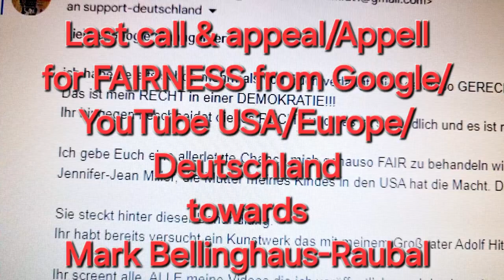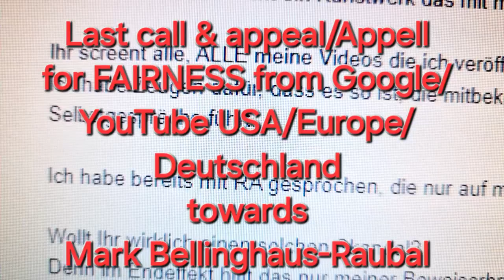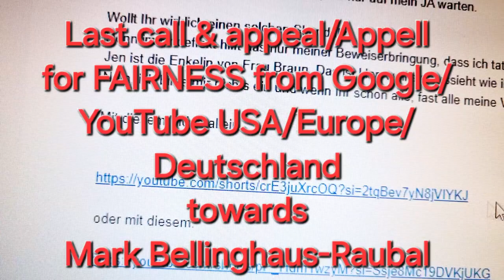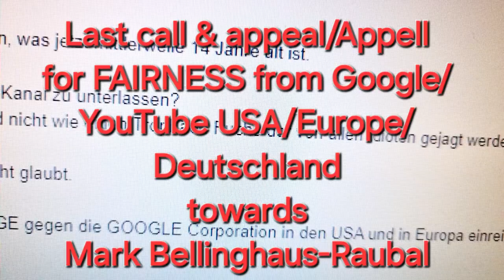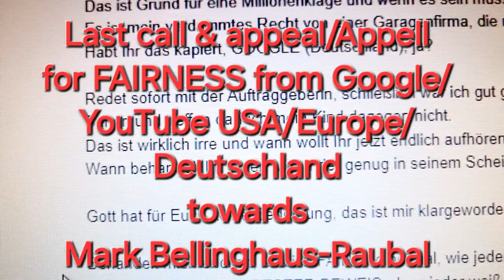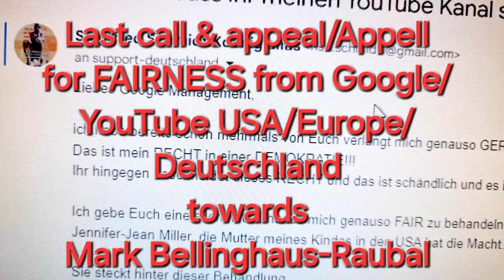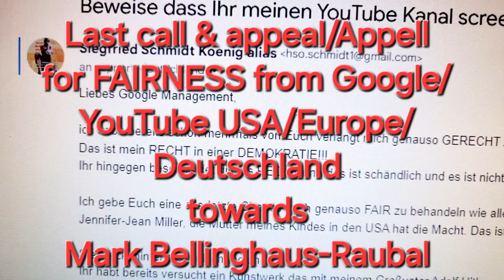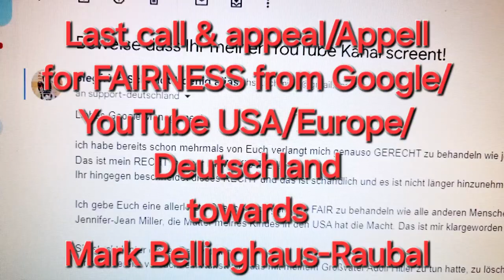Letzter Appell/Last call an Google/YouTube USA/Europe/Deutschland wg. unlauteren Wettbewerbs/Unrecht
Links zu Artikeln über Mark Bellinghaus als Marilyn Monroe Experte und Investigativ Journalist:
Die beiden Fotos für dieses wichtige Video, zeigen nur zwei meiner unzählig vielen, überzeugenden Beweismittel, dass ich weder ein Fantast, noch dass ich schizophren bin. Diese Angelegenheit ist viel zu ernst, um damit Spott zu treiben. Oder es ins lächerliche ziehen zu wollen.
Ich habe seit 14 Jahren genug leiden müssen, seitdem mir eine Holocaust/Auschwitz-Überlebende reinen Wein einschenkte. Eine Freundin namens Eva Brown, mit der ich sehr eng befreundet war, und die ich in jüdische Einrichtungen und zu Police Académies in Los Angeles gefahren habe.
Das Foto rechts zeigt die Nichte Adolf Hitlers, Angela "Geli" Raubal, meine leibliche Großmama und das andere Foto zeigt ihren Sohn, Friedhelm Meinhardt Koenig, 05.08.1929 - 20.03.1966, meinen Papa, das uneheliche Kind vom "Führer" Adolf Hitler und seiner eigenen Verwandten, die ihr Kind in Leipzig zur Welt bringen musste, und danach an der Trennung zerbrach. Sie wurde dick und unzufrieden, was die Bahn frei machte, für Eva Braun. Jeder Mensch sieht mit bloßen Augen die Ähnlichkeit zwischen meinem Papa, der an einer Herzanomalie mit nur 36 Jahren verstarb, wegen der schweren, und so starken inzestuösen Verbindung eines Onkels mit seiner eigenen Nichte! Das ist eine echte Sensation, die in jeder Hitler Biographie noch nicht zu finden ist, aber definitiv hineingehört.
Die Geschichtsbücher über Adolf Hitler müssen ergänzt werden, und wie mein armer so früh verstorbener Vater gehöre auch ich, Mark Bellinghaus-Raubal zu einer sehr verhassten und außergewöhnlichen Familie mit dazu: den Hitlers.
Deshalb wurde ich von beiden deutschen Kirchen missbraucht, vorsätzlich gequält, vergewaltigt und fast umgebracht, als kleiner Junge wohlgemerkt!
Deshalb wird mich die EKD niemals, niemals zum Vorsitzenden machen.
AMEN
Einigkeit + Recht + Freiheit?
75 Jahre deutsches Grundgesetz - die gesamte Justiz Münster verstößt nicht nur dagegen!
von Mark Bellinghaus, Schauspieler, Künstler, Autor, Investigativ Journalist, Fotograf & erfolgreicher Aktivist gegen Kindesmissbrauch
Viele von Euch können sich sicher noch an den sogenannten Fall "Gustl Mollath" erinnern, vielleicht auch, weil dieser unfassbare Justizskandal verfilmt wurde, und Jan Josef Liefers den von der bayerischen Justiz fast zu Tode gequälten Gustl Mollath spielte. Im Fall Mollath zog sich der Skandal weit über 7 Jahre lange hin. Mollath wurde in die Psychiatrie eingewiesen, nur durch eine gemeine Lüge seiner Ehefrau, die behauptete, ihr Mann hätte sie geschlagen.
Und genau so ging es hier in Münster bei mir los. Sei meiner Rückkehr aus den USA, um mich für 9 lange Jahre um meine Mutter zu kümmern, wurde von einer Unrechtsjustiz auf mich eingeprügelt. Ich schlage aber jetzt mit echter Wucht zurück! Zuerst mit einer Strafanzeige gegen einen Unrechts-Richter namens Benjamin Künneth, der, man glaubt es kaum, mich viermal "im Namen des Volkes" schuldig sprach. Einfach so. Und einfach nur, wegen knallharter Lügen die von 4 verschiedenen Nachbarn sich so ausgedacht wurden.
Sigrid Butt, Zeugin Nummer 1 behauptete ich sei als "Adolf Hitler verkleidet im Garten meines ehemaligen Wohnhauses auf sie zugestürmt. All diese Lügen beweisen ebenso warum Leute das tun. Dieser kriminelle Justizskandal ist nun im 14. Jahr und man lässt mich nicht in Ruhe.
Ich wurde durch die Falschaussagen der 4 Lügner, die ich natürlich anzeigte, sogar schon offiziell obdachlos. Ich stellte Strafanzeigen denn am 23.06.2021 besiegte ich in meiner Berufungsverhandlung vor dem Landgericht Münster, gleich alle 4 dieser kriminellen Lügner. Und was geschah? Nichts. Meine Strafanzeigen gegen ein schlimmes Verbrechen, wie die vorsätzlichen Falschaussagen von gleich 4 erwachsenen Menschen, wurden allesamt eingestellt.

Dass ich aktiv dazu beigetragen habe, allein durch meinen Aktivismus gegen Kindesmissbrauch, das Gesetz zum Schutz unserer Kinder zu verbessern, das kann Euch der Innenminister von NRW, Herbert Reul, CDU, bzw. seine Privatsekretärin Elke N., jederzeit bestätigen. Das Dankschreiben vom Innenminister hängt bei mir an der Wand.

Dem gleichen Grund, warum ich am 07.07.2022 zwangsgeräumt wurde, durch die Justiz Münster, die mit der Bauverein Ketteler eG gemeinsame Sache machte, obwohl ich nachweisen konnte, dass ich niemals meine Nachbarn beleidigte, dass alles Lüge war. Genauso wie im Fall Mollath!
Mein Weg nach Karlsruhe zum BGH wurde durch die Weigerung der 38 zugelassenen Rechtsanwälte verbaut.
Wo, das frage ich Euch, sollte für mich echte Gerechtigkeit existieren?